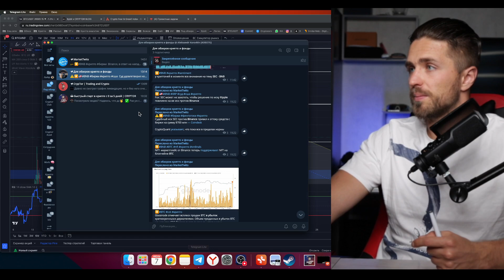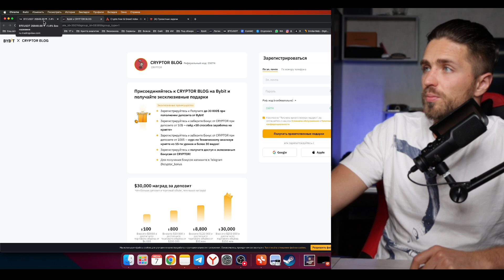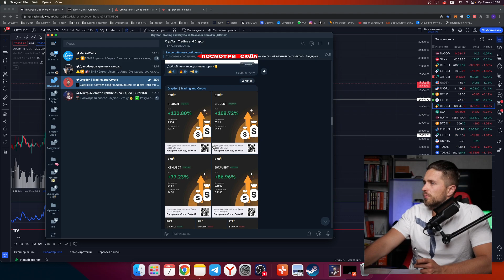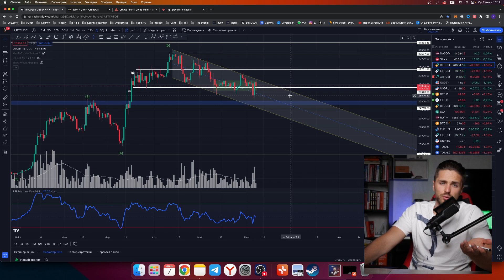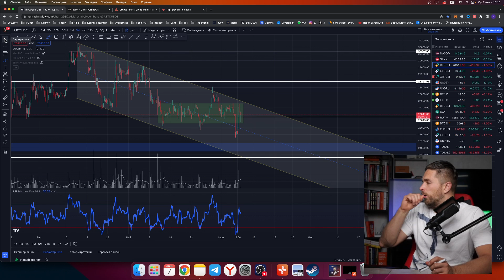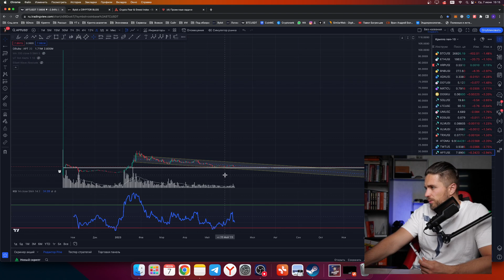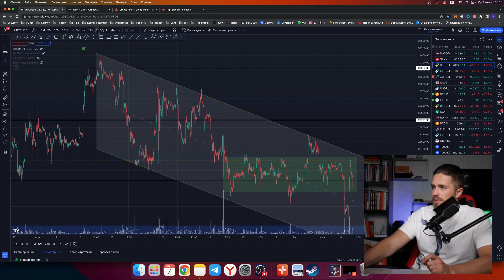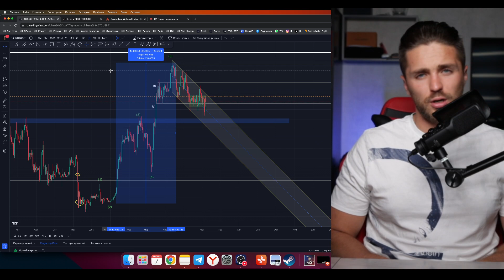🚨БИТКОИН ПРЕДУПРЕЖДЕНИЕ по крипте — падать будем долго, как торговать биткоин сейчас?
Полезные видео

00:00 Новости Bitcoin
01:35 В какие сделки входить в крипте сейчас
02:27 Чего ждать от биткоина сейчас
03:06 Почему не стоит сейчас шортить биток
04:47 Что происходит с бинансом
05:44 Когда заходить в лонги на битке
07:14 На сколько упадет биток
12:45 Как торговать в крипте сейчас
15:13 Почему не стоит шортить биток сейчас
19:05 Что происходит на рынке крипты сейчас